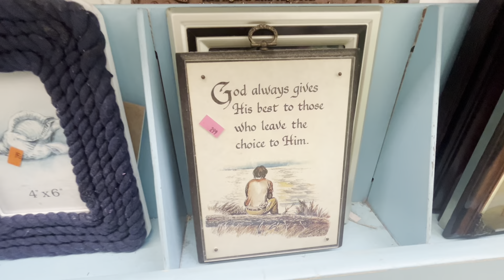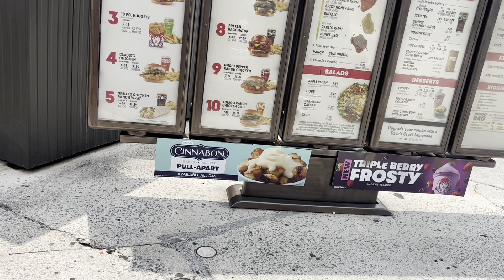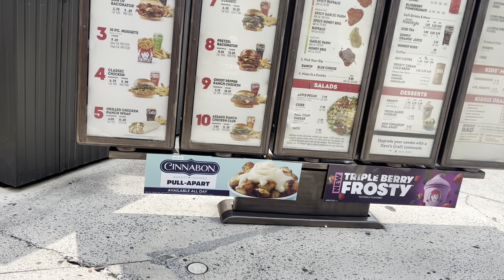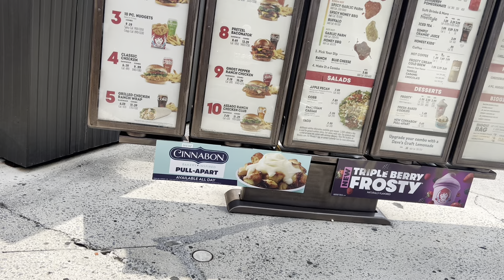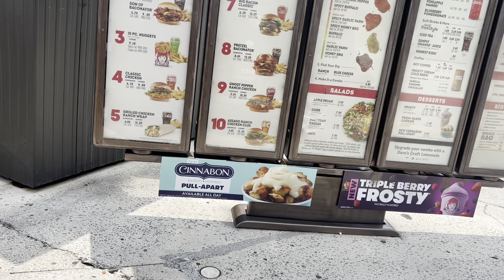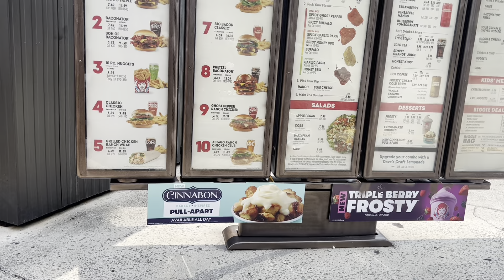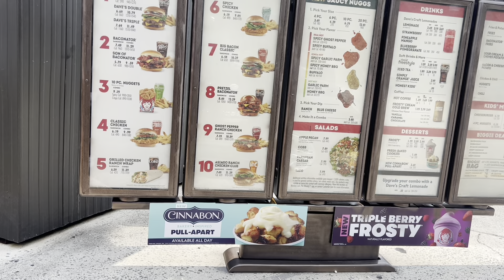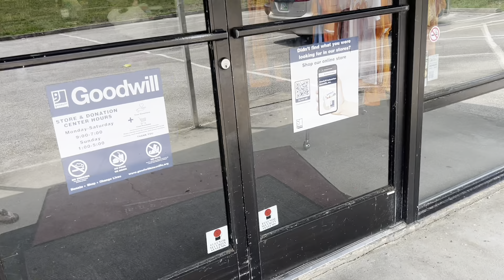Vlog With Katie 🦋 Big Lots and Goodwill Haul :)